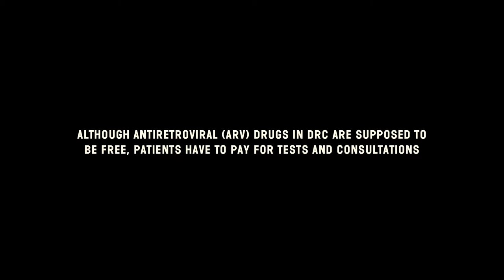We See People Struggling To Continue HIV Treatment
Although antiretroviral (ARV) drugs in Democratic Republic of Congo (DRC) are supposed to be free, patients have to pay for tests and consultations. For most people, these costs are unaffordable. To survive, Claudine in Kinshasa has to beg her friends for ARV pills.

The fight against HIV/AIDS has been hailed as one of the most successful public health projects in human history, but Doctors Without Borders/Médecins Sans Frontières (MSF) medical teams that support HIV treatment for more than 280,000 people in 21 countries, see the revolution as unfulfilled for millions of people excluded from treatment.
The See What We See films reveal what MSF medical staff witness and also highlight proven strategies for community-based care that puts more people on treatment earlier and helps them adhere to treatment in the long-term. Go to See.MSF.org to learn more.